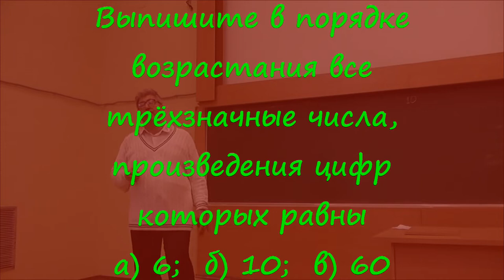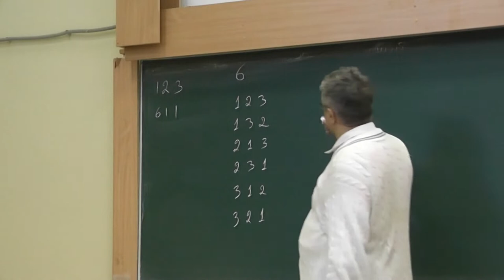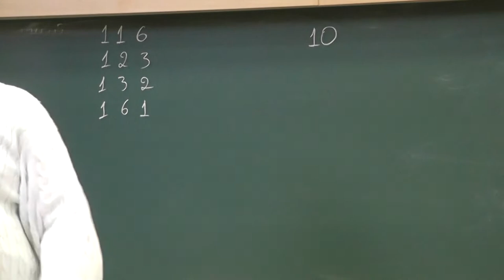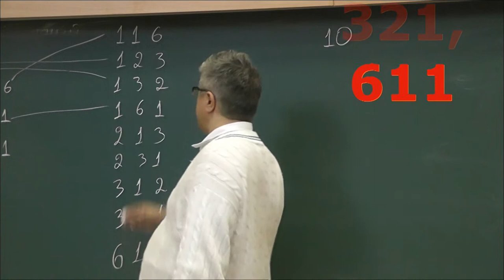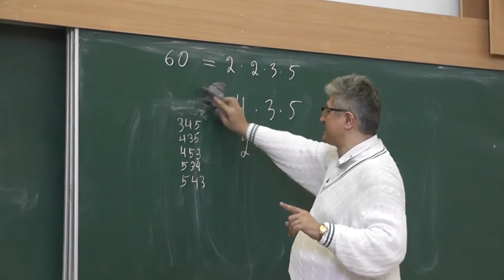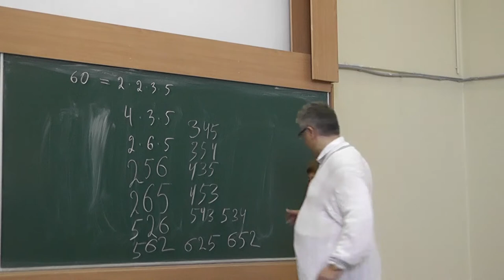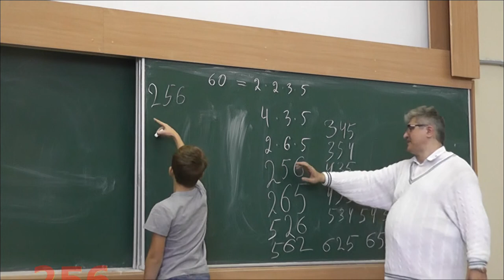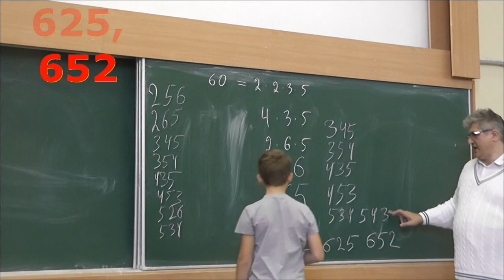Трёхзначные числа, произведения цифр которых равны 6, 10 или 60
Выпишите в порядке возрастания все трёхзначные числа, произведения цифр которых равны а) 6; б) 10; в) 60.